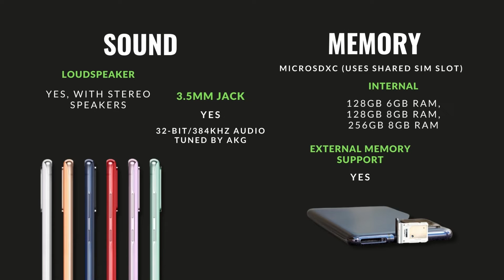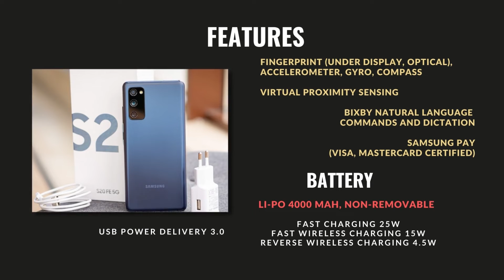Galaxy S20 FE 5G | FULL SPECS & PRICE - Still keeps up with the trend!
Samsung Galaxy S20 FE 5G was released last 2020 but still keeps up with the new phones this 2020. Watch the whole video for the Full Specs.

Track: 4URA, Jade Key & BrillLion - Beautify (feat. KNVWN)